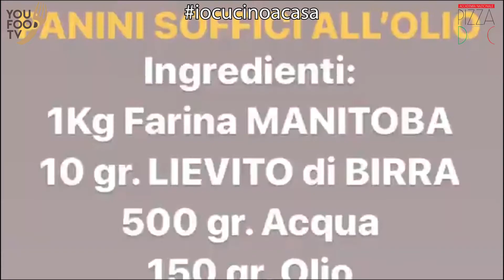IOCUCINOACASA - I panini all'olio di Fabrizio Lombardi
Voi restate a casa, noi vi aiutiamo a cucinare meglio!

Tutti i giorni fino alla fine di questa emergenza legata al Covid-19, con la collaborazione della Accademia Nazionale PIZZA DOC , sui nostri canali social troverete dei tutorial dei docenti, dei corsisti e dei partner della Accademia, grazie ai quali potrete realizzare diverse ricette direttamente a casa vostra.

Ogni giorno proveremo ad aiutarvi a cucinare qualcosa di diverso, di sfizioso ma anche di tecnicamente valido, per rendere meno pesante la "clausura"

Oggi il nostro Fabrizio Lombardi, titolare del Fabrizio Wellness Bar di Gravina in Puglia e docente della Accademia, ci mostra come realizzare il pane direttamente a casa.

Seguiteci su Facebook, su Instagram e Youtube e per piacere